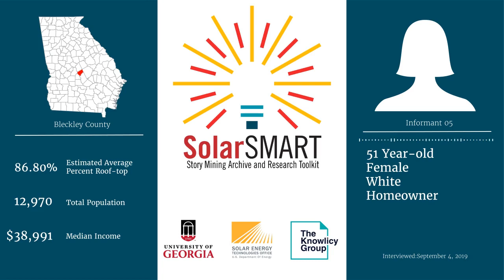SolarSMART Interview - SEA-BLECKLEY-INF05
SolarSMART Interview conducted on 9/04/2019 by a UGA Cooperative Extension Service Agent with a 51 year old white female, homeowner from Bleckley County, Georgia.